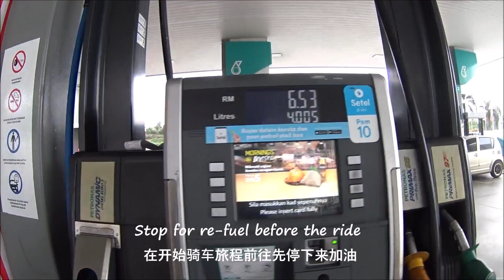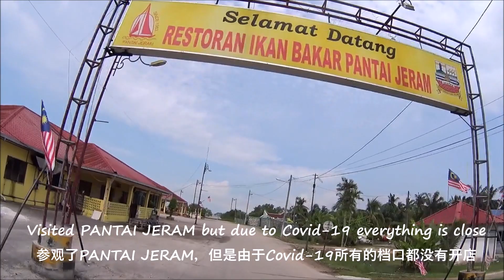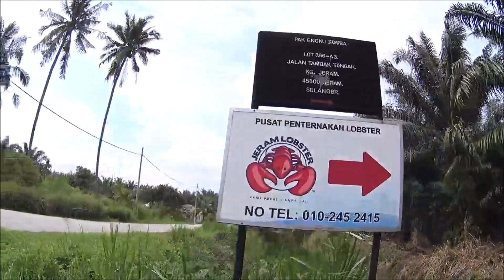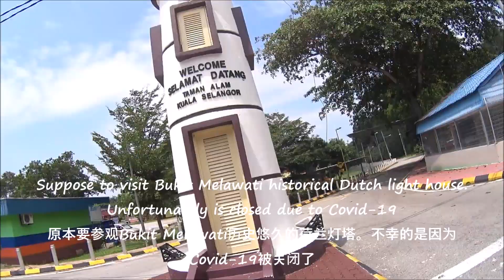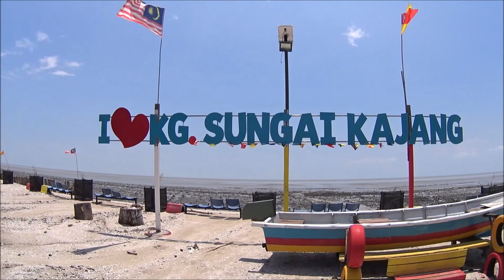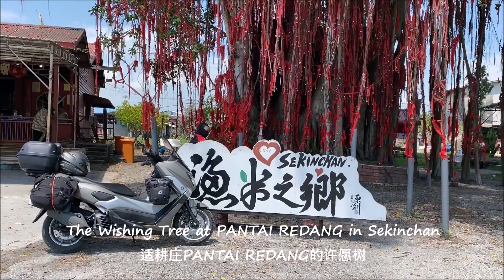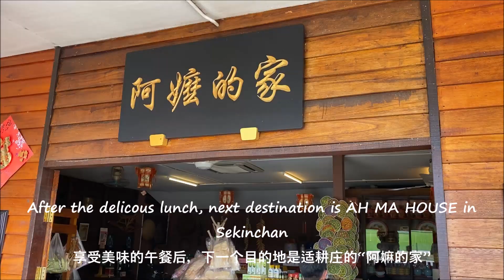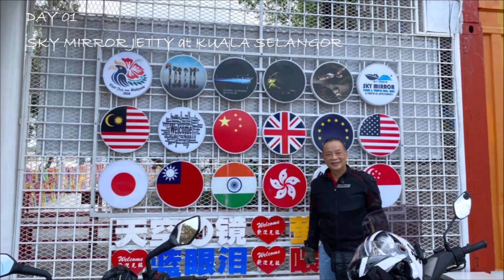ROUND MALAYSIA ON SCOOTER EPISODE 02 DAY 01 KL TO HUTAN MELINTANG PERAK